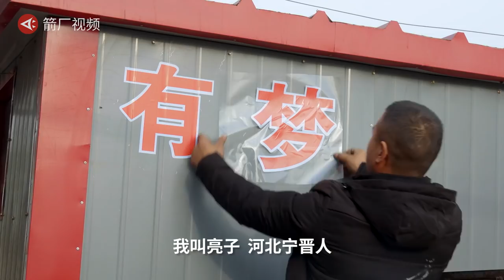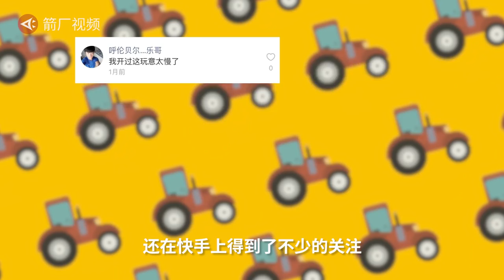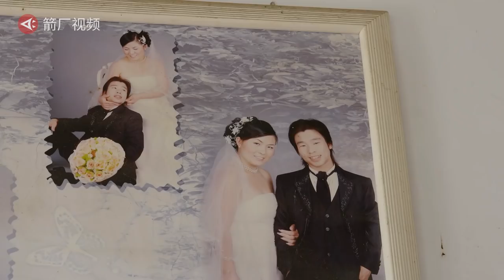【在路上】开拖拉机游中国，80后河北农民自制房车，直播带媳妇去三亚看海丨 箭厂 Arrowfactory Doc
想要在路上，不一定非要家里有矿。河北80后农民亮子开着3吨重的拖拉机，带上媳妇，南下穿过大半个中国去看海。